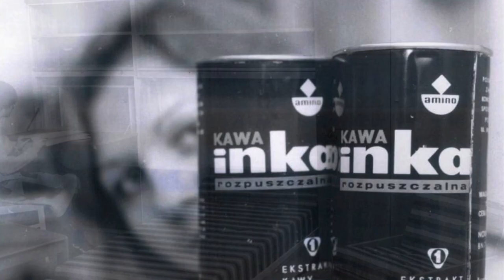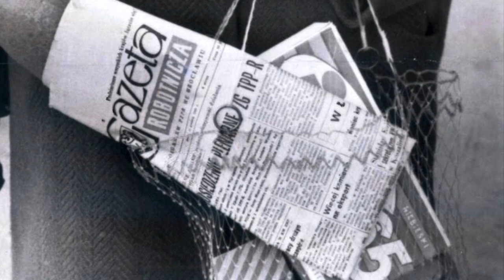To były hity późnego PRL-u i początku lat 90-tych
Późne lata 80 XX wieku, czyli końcówka PRL-u i początek lat 90. to czas, który wielu z nas doskonale pamięta. Do sklepów nie szło się już, by oglądać puste półki. Całkiem sporo można było kupić, tylko często trzeba było swoje odstać w kolejkach. Meble, radiomagnetofony, sprzęt turystyczny czy pierwsze komputery. A od 1995 roku dwie ceny na etykietach. Pamiętacie jaki sprzęt wtedy królował na półkach? A najpopularniejsze produkty spożywcze?

PHOTOS
The National Digital Archive, arch. Gazety Wrocławskiej
MUSIC
Silent Partner - Called Upon

Edited by Poland Silesia, 2020